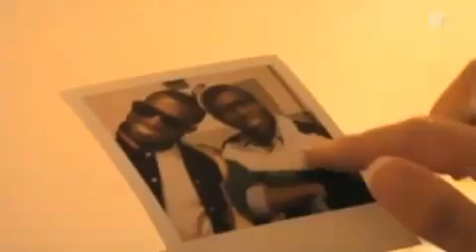*HQ* Kanye West - Stay Up ( Viagra ) [ Official Music Video ] + Lyrics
For fresh music daily! Updated every day at least 10+ songs everyday guarenteed!
NEW! NEW! shawty lo ft. XclusiveRapMusicHeres a quick look of what Lil Wayne might look like in 20 years. Tha Carter III Best Rap Solo Performance A Milli Best Rap Song Lollipop The Legendary Rapper Also Wins as a Featured Artist Best Rap Performance by Duo or Group ...Unquestionably Cash Money, classic it will truly be. With production by Alchemist, Cool & Dre, David Banner, Kanye West, and Jim Jonsin, to name a few, and guest appearances by some of todays premiere recording artists including T-Pain (Got Money), Bobby Valentino (Mr. Officer), Babyface (Comfortable), Juelz Santana & Fabolous (Aint Got Nuthin) and a special guest appearance by the legendary R&B singer Ms. Betty Wright (Play With Fire), Tha Carter III is an eclectic collection of 15 songs that range from simply brilliant to sheer genius.The first single from the Tha Carter III, Lollipop, featuring Static Major is the bubbling lead single that has Wayne delivering his clever lyrics laced with racy double entendres over a funky slow burning beat. Lil Waynes second single, A Milliwhich was produced by Bangladesh (Ciara & Ludacris), is a booming 808 laced track augmented by a tight rhythmic snare, Keri Hilson Feat. Lil Wayne - Turnin Me On [HD Music Video] Keri Hilson Feat. Lil Wayne - Turnin Me On [Music Video] keri hilson lil wayne turnin , Let It Rock - Kevin Rudolf Ft Lil Wayne - ( Official Music Video ) Lyrics: I see your dirty face High behind your collar What is done in vain Truth is hard ,Young Hollywood talks to Suge Knight behind the, Birdman and Lil Wayne ,Lil Wayne when he was 14 years old with Puffy, Baby, Juvenile and ... Great raw footage of Puffy, Baby (birdman), Juvenile and a very young Lil' Wayne. Lil Wayne - Lollipop: BET Long Version, Closed Captioned Music video by Lil Wayne performing Lollipop: BET Long Version, Closed ,Lil Wayne Ft Bobby Valentino - Mrs Officer/comfortable Official video Tha Carter III Lil wayne official high quality music video with bobby valentino and ,Lil Wayne-Gossip Live Music Video (MA FILMS) Live San Diego,CA House of Blues Filmed by: Matt Alonzo & Rev Edited by: Matt,Lil Wayne - A Milli heheha Ney-ney Daddys back Yeah C3 A Millionaire, I'm a Young Money Millie in,[TRANSLATED] T-Pain Featuring Lil Wayne - Can't Believe It T-Pain Featuring Lil Wayne Can't Believe It from the album Can't Believe It,FiReMaN LiL WaYnE - OFFICIAL MUSIC VIDEO The Song Fireman by Lil Wayne OFFICIAL MUSIC VIDEO Lil' Wayne - Fireman ,Lil Wayne & Young Money On Set Of "Every Girl" Video Shoot Lil Wayne & Young Money's Every Girl Video Shoot 1st single off Young Money ,LIL WAYNE & JUELZ SANTANA SPOOF LIL WAYNE, JUELZ SANTANA, AFFION CROCKETT, JOHNOLLIE NELSON, JAY-Z, Fall Out Boy ft. Lil Wayne "Tiffany Blews" Song FOB Music Preview ... Fall Out Boy video previews "Tiffany Blews" featuring Lil Wayne with DJ Skee on ,Akon - Freedom - I'm So Paid Ft Lil Wayne & Young Jeezy ,[TRANSLATED] I feel like dying - Lil wayne i feel like dying by lil wayne ... Destiny's Child featuring TI and Lil Wayne - Soldier Destiny's Child featuring TI and Lil Wayne Soldier from the album ,Lil Wayne performing Go DJ with Mannie Fresh [Producer], Life ,Mariah Carey ft. Akon & Lil Wayne - Bye Bye Remix [Video] Mariah carey bye bye remix wit lyrics. Akon and Lil Wayne. Thanks for watching this, Ron Browz ft Lil' Wayne - Pop Champagne ,50 talks shit about weezy new rock album and Disses Rick Ross ,Weezy PGG26 TV Interview Lil Wayne NEW RaTe and Comment As Wayne became more serious about the rap game and ,Leaked Rihanna Photo - Bruised & Battered After Alleged Chris Brown Attack LAPD launches an investigation into leaked pic of Rihanna after she was allegedly ,TI Retracts Chris Brown Defense!! A couple of days ago TI made a statement that pissed off a lot of people. He said,Chris Brown Assaults Beats Rihanna: LA Police Report Pic!! As we reported earlier, Chris Brown and Rihanna canceled their Grammy,Jay Z Reacts to Chris Brown's Assault On Rihanna Jay-Z "hit the roof" when he heard about Rihanna's attack, calling Chris Brown "a LIL WAYNE WINS FOUR GRAMMY AWARDS BJay Z Reacts to Chris Brown's Assault On Rihanna Jay-Z "hit the roof" when he heard about Rihanna's attack, calling Chris Brown "a est Rap Album